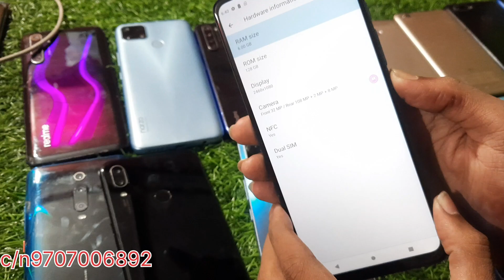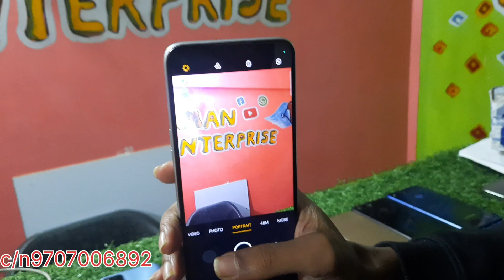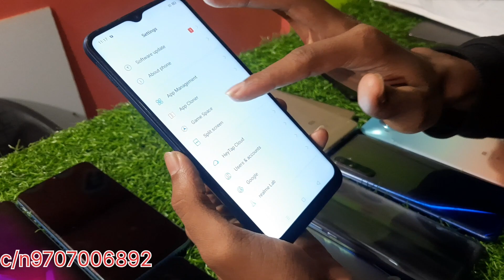New Open box Phone is Here || Buy Best Gaming phone under ₹5000🤑🔥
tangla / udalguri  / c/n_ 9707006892